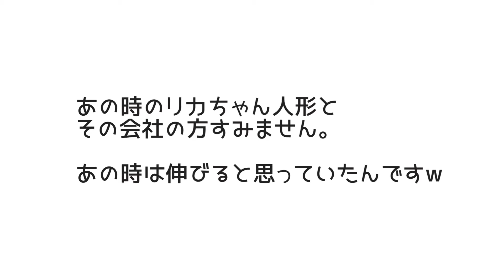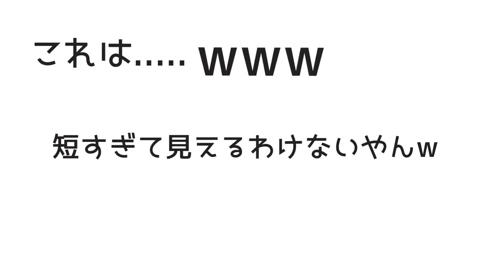［メイク］相方に自分のメイクをしてみたら⁉︎ 前編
M&Mのれいな、りさです。
お互い看護師、保育士という専門職であるある動画や仲良し２人組なので面白動画を載せていきたいと思います！(*´˘`*)♡

今回は相方に自分のメイクをしてみたらどうなる？っていう動画です！
後編もあるのでお楽しみに！